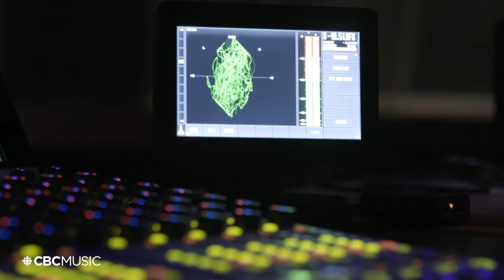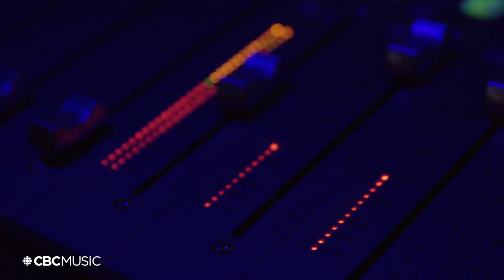The story behind Drake's first studio recording | Drake's Plan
Saukrates recounts the story behind Drake's first studio recording and the origins of his collaboration with Noah Shebib, a.k.a. 40, in this episode 1 clip from CBC Music's eight-part series, Drake's Plan.

As 2019 comes to a a close, join CBC Music in reflecting on the rise of Drake — one of this decade's most influential music moguls — with an eight-part Gem series, television show and digital hub. for more.